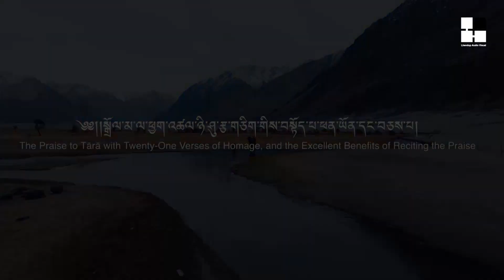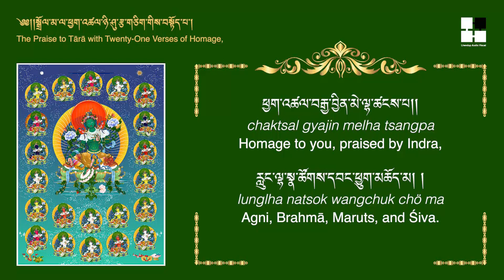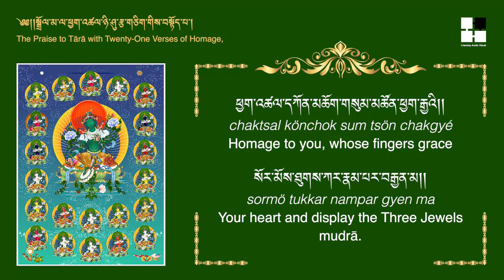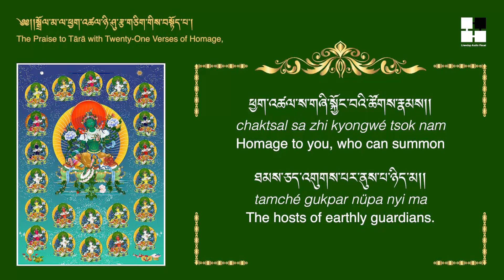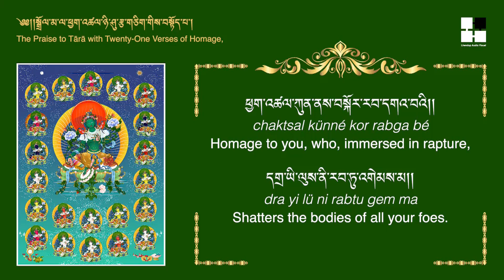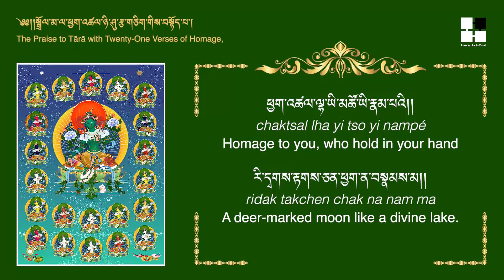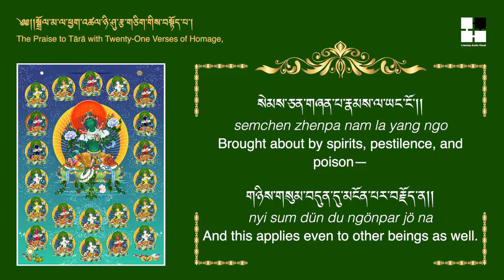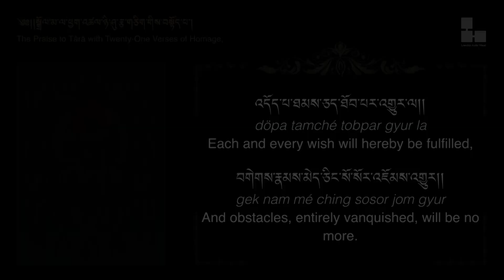DOLMA tara Prayer